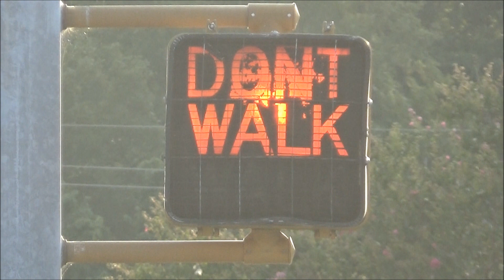Winkomatic Pedestrian Signal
After recording both siren tests on August 2nd, I went back over to the Shoals to try and get 320 leaving so I could re-record the one crossing in Russellville. Sadly, by the time I'd gotten out there, NS 320 had already left, so I decided to head over to downtown Tuscumbia and film all of the worded Winkomatic pedestrian signals there, since it'd been a while since I last filmed any of them. For those curious, every signalized intersection right in downtown Tuscumbia, of which there are nine, has a set of 8 incandescent 12 inch Kentron traffic lights and 8 worded Winkomatic pedestrian signals, for a total of 36 pairs of Kentron signals and 72 Winkomatic pedestrian signals. Of these, I filmed 62 of the Winkomatic peds (the 10 I didn't film each had a blown indication) and 16 pairs of Kentron signals (the others weren't filmed due to bad angles of the sun, mostly).